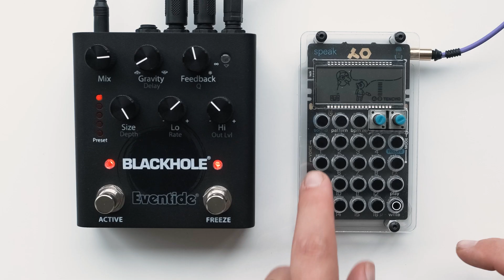9 Odd Sounds Into The Eventide Blackhole Reverb FX Pedal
This is a demo video of 9 odd sound sources into the Eventide Audio Blackhole Reverb FX guitar pedal.

Also check out my music gear blog where I ask "9 Odd Questions for Music Gear Junkies":

In this video I'm using the following sound sources into the Blackhole:

00:03 Kalimba Sansula
00:19 Tenor Psaltery
00:45 Teenage Engineering PO35 Speak
01:09 Fender J-Bass with drumsticks
01:27 Korg Koass Pad Mini S and glitchy samples
01:44 Melodica
02:12 Walkman with Gamelan tones
02:33 Critter & Guitari Organelle M
03:01 Extra Sound Shaker
03:15 Behringer MS-1 Analog Monosynth

Video gear that I use:
Camera Fuji XT-3
Lens Fuji 16mm F1.4
Røde VideoMic Pro Plus (also for input into the pedals)